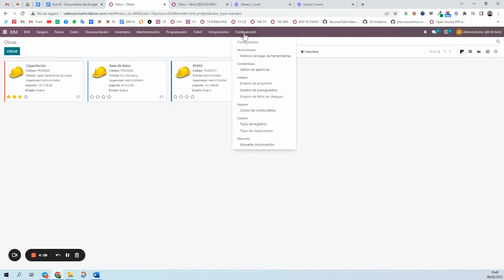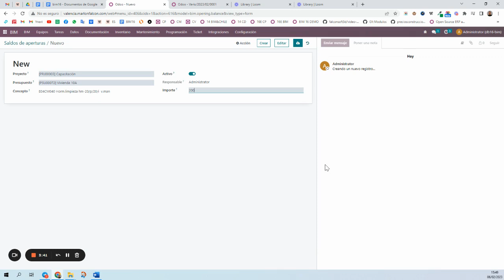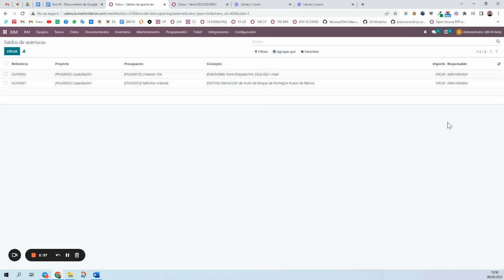Odoo 16 BIM 2.0 - C102 Registro de costes desde Saldos de apertura